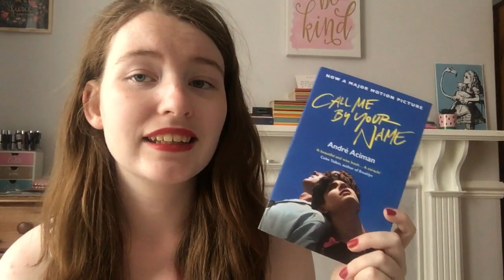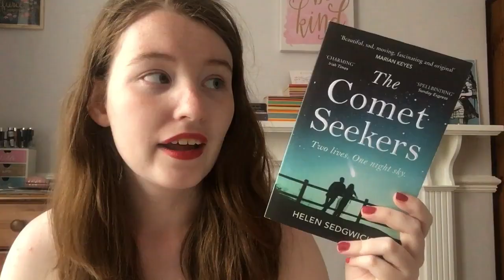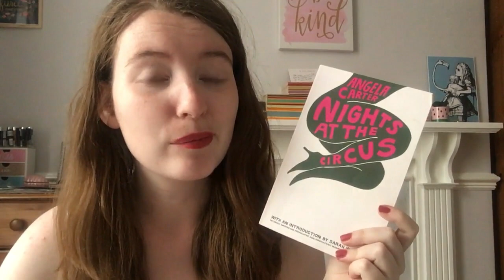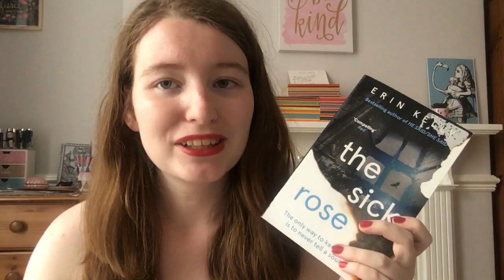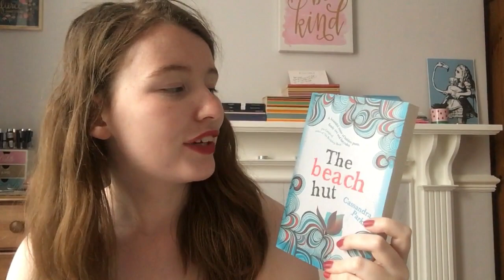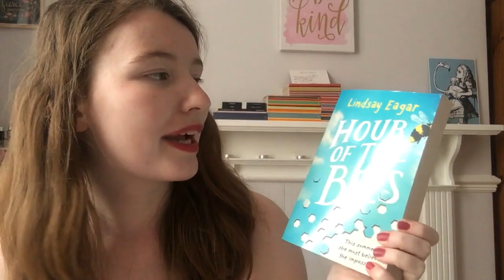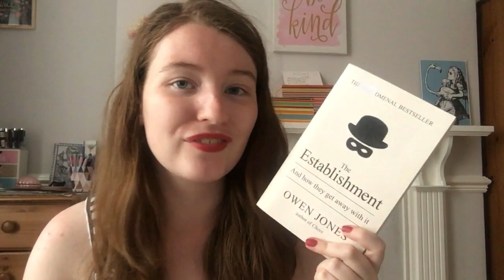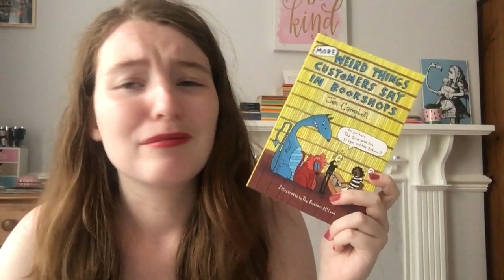☀️ 📚 Summer Book Haul 📚 ☀️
I'm walking 6k in aid of Alzheimer's Society, if you would like to donate please follow this link!